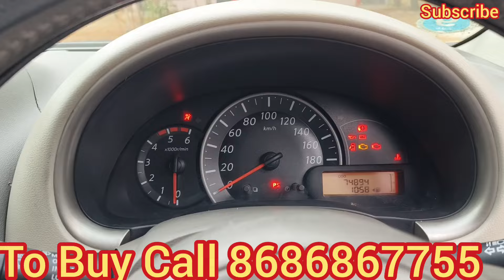Nissan Micra XV Top End 2012 Diesel Showroom Condition Sale in Hyderabad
Nissan Micra 2012 model, 2012 registration, Micra  Diesel, Top End Variant, fully loaded with all four windows, power steering, chilled A.C, air bag, inbuilt music player, beautiful leather seats, less driven and well maintained vehicle for details and price pls watch the complete video